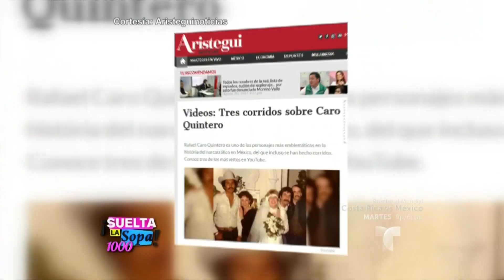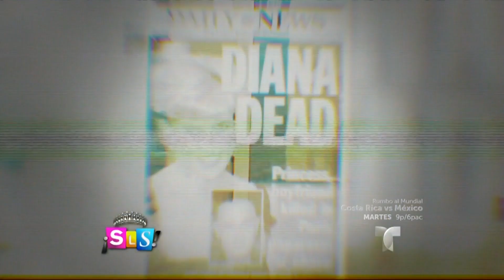¿ Fuerza de Tijuana y Tercer Elemento cantarían para narcos? | Suelta La Sopa | Entretenimiento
Video oficial de Telemundo Suelta La Sopa. Las agrupaciones que interpretan narcocorridos, confesaron si cantarían para algún capo.